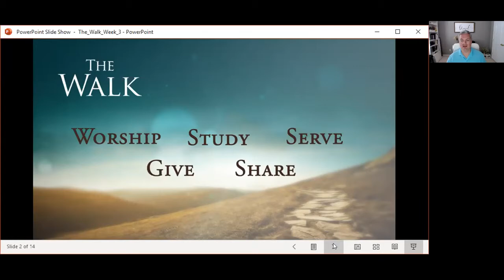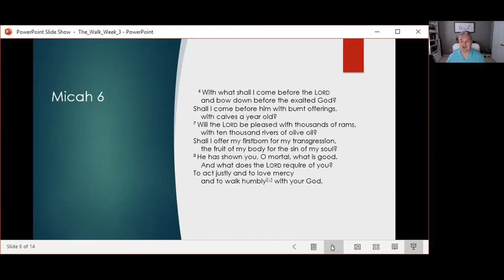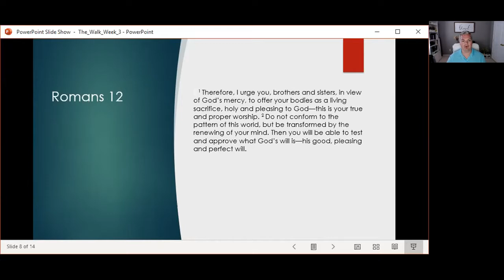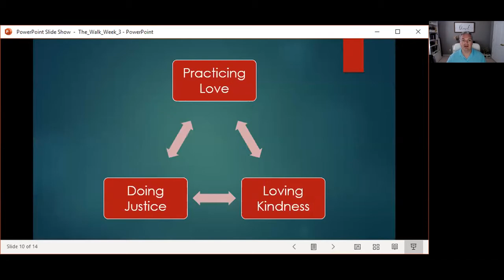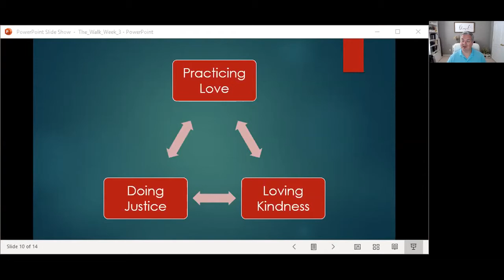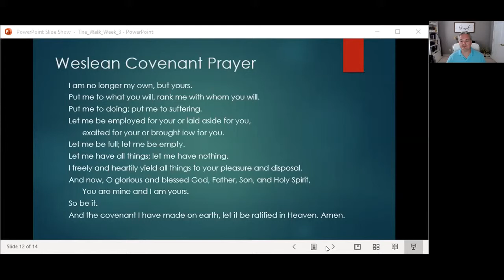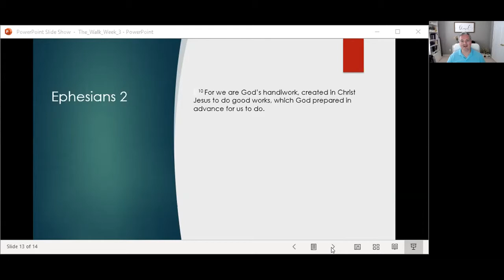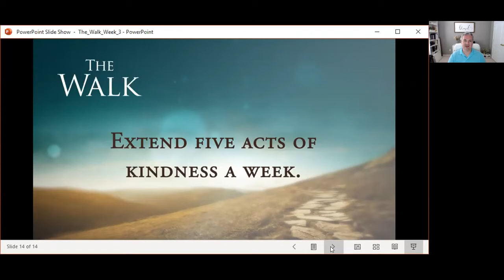WNT “The Walk” Week 3, Led by Kevin Nooner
LIVE from Springfield First United Methodist Church
Springfield First United Methodist Church

Copyright by permission CCLI# 1654868